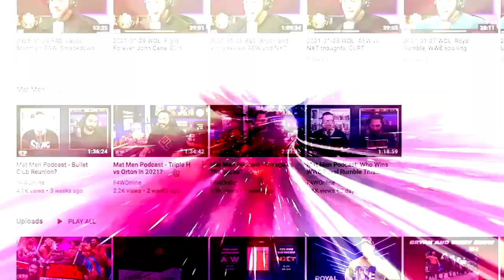Roman Reigns stood tall at the end of WrestleMania 38: Bryan & Vinny & Craig & Mark Show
Bryan, Vinny, Craig, and their friend Mark discuss the main event of this year's WrestleMania, where Roman Reigns faced Brock Lesnar for both the WWE and Universal titles. [April 3, 2022]